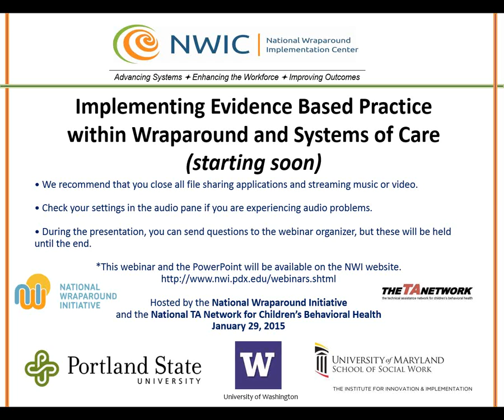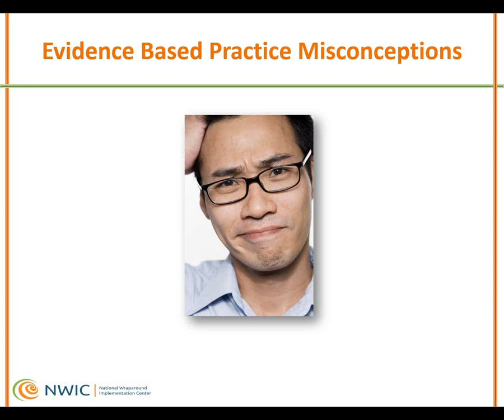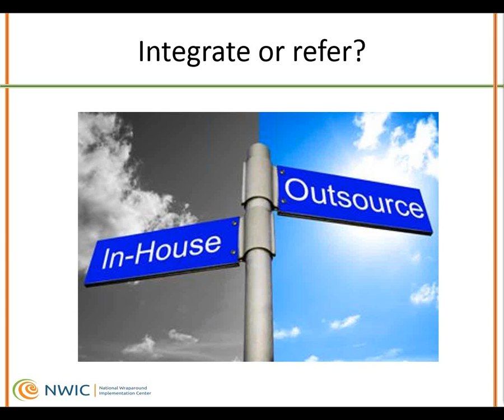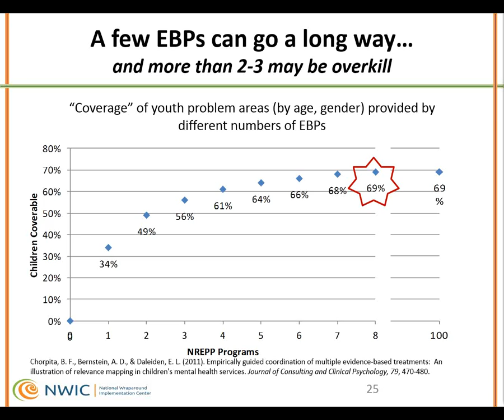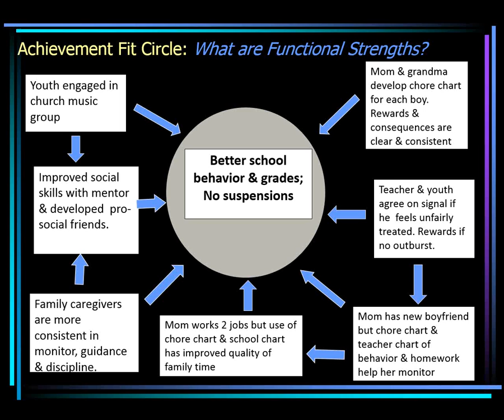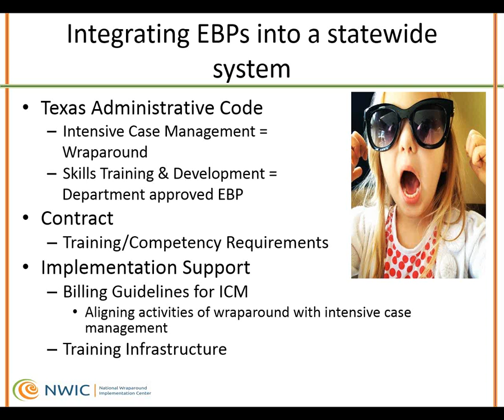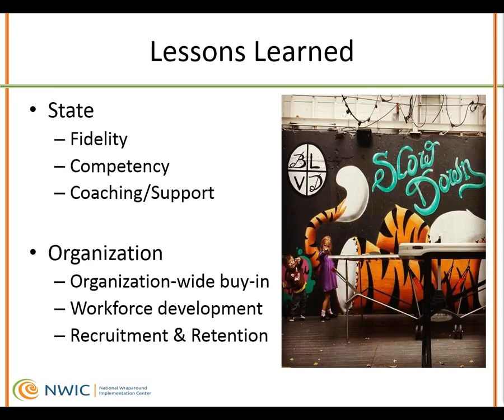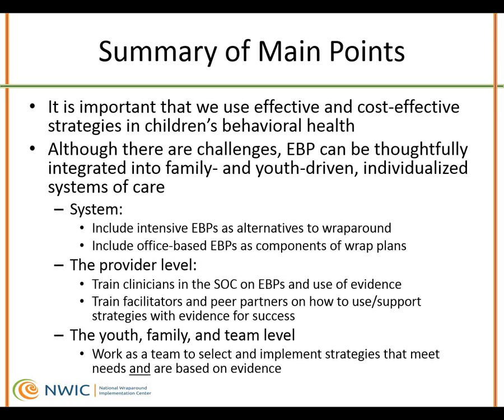NWI Webinar 26: Implementing Evidence Based Practice within Wraparound and Systems of Care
NWI's twenty-sixth recorded webinar, "Implementing Evidence Based Practice within Wraparound and Systems of Care," aired on 1/29/2015. Presenters were Eric Bruns of the Wraparound Evaluation and Research Team, University of Washington; Suzanne E.U. Kerns of the University of Washington; Rosalyn Bertram of the University of Missouri-Kansas City; and Tegan Henke of the Texas Institute for Excellence in Mental Health. More NWI webinars and information about Wraparound are available